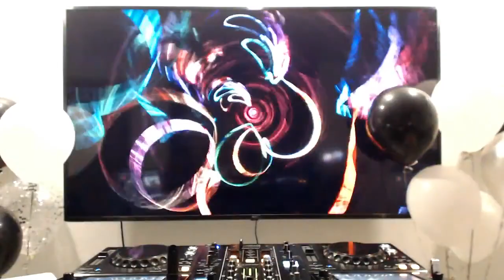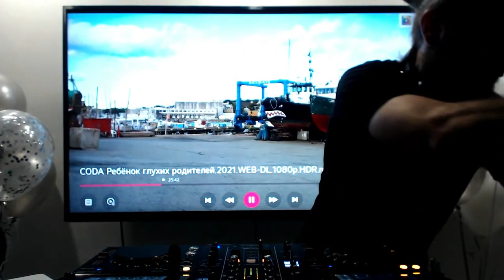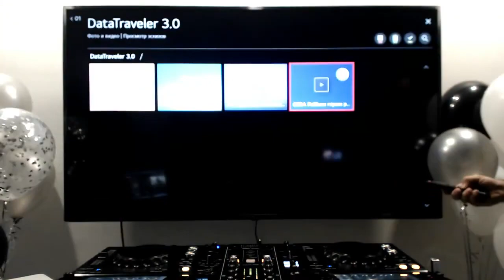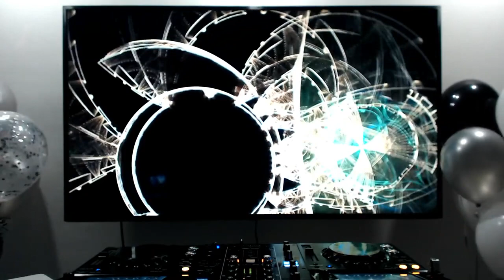DJ Samed & Alex Bubnov - Live From Home 020 (1.09.2021) - SPECIAL BIRTHDAY MIX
- прямой эфир каждую среду в 20:00​ МСК | live broadcast every Wednesday at 17:00​ GMT

Tracklist:

1. Hermanez - Ensina
2. Simon Vuarambon - Alcyon
3. Tuco & Javier Zubizarreta - Fury in Your Soul (Tomas Tejeda Remix)
4. Mariano Mellino feat. Paula OS - Misery (Original Mix)
5. Dor Danino & Morris (IL) - Galala (Made In TLV Remix)
6. Mosko (IL), Dor Reuveni, TAKIRU Feat. Loco Hot - Nadlan (Made in TLV Version)
7. Teklix - Shivoham
8. CannaKid - Hermes
9. Forty Cats - Ledokol (Cid Inc. Remix)
10. Cid Inc. & Dmitry Molosh - Coalition
11. Ivan Aliaga - Aquaria
12. Ivan Aliaga - Delta Wing
13. Mike Griego - Dysbiosis
14. ARTBAT - Upperground
15. Anton Borin & Bondarev - Multiverse
16. DJ Ruby - Parallel in Time (Bondarev Remix)
17. Stan Kolev - At Every Moment (Teklix Remix)
18. The Organism - Up & Down
19. Mariano Mellino ft. Paula OS - Misery (Baunder & Folgar Remix)
20. Budakid - Story Of Tokay (Khen Remix)
21. Yotto - Nova (Cassian Extended Remix)
22. Cid Inc. - Abyss
23. Guy J - Catfish (Jonas Saalbach Remix)
24. DJ Ruby - Parallel in Time (Original Mix)
25. Casper Keys, D.J. MacIntyre, Juan Ibanez - Alvarius
26. Space Motion & Sassa - Sadness
27. Chris Cargo - Coyote (Original Mix)
28. Audioglider - Last Of The Epicureans (Hacobb Remix)
29. Guy J - Modulator
30. Maceo Plex Vs. Faithless - Insomnia 2021 (Epic Mix)
31. Echomen - Cure (Echomen Main)
32. Echomen - Perpetual (Retrofuturevocal)